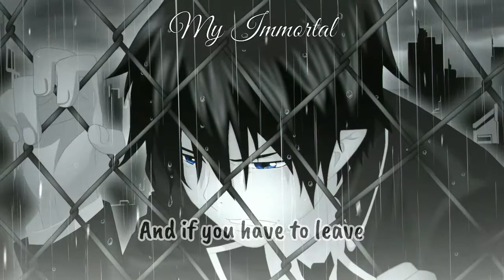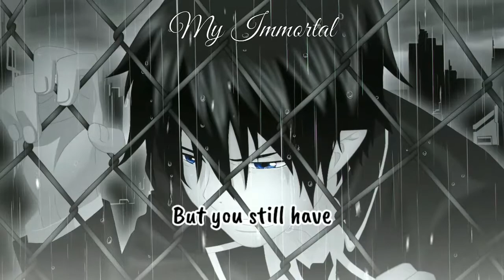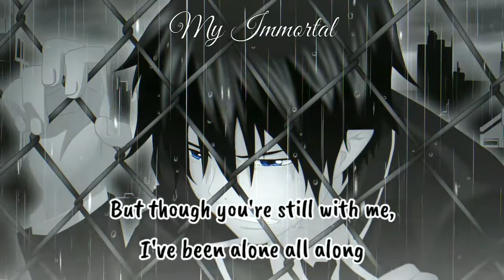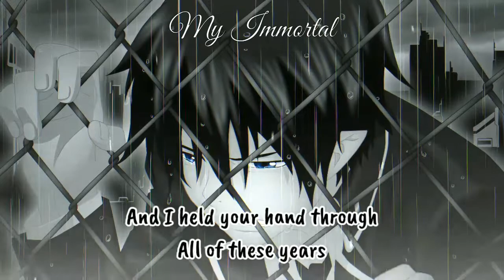Nightcore - My Immortal Lyrics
Hello guys Nightcore Kura here with another edit and you might find this one to be a bit sad